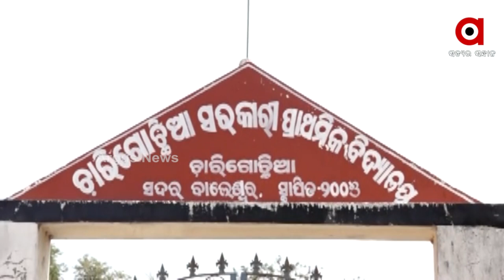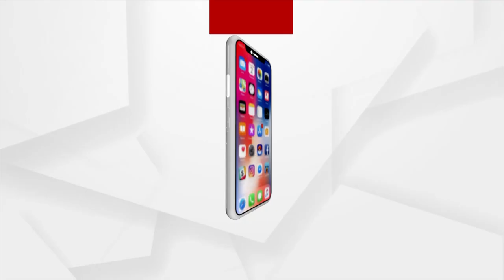Balasore: Saline Water flows into Hundreds of acres of Farm Land as Dam remains open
Saline Water flows into Hundreds of acres of Farm Land as Dam remains open in Srikona panchayat of Balasore District.